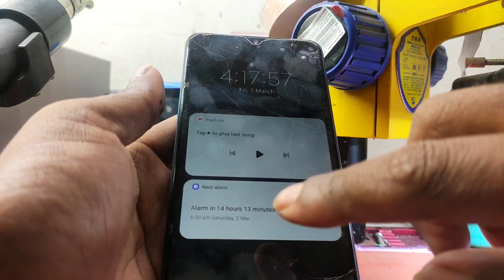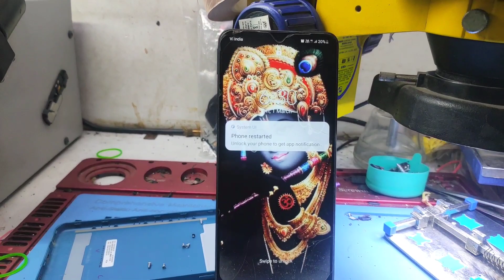Samsung M02 No service network ic replace but no network power ic Line damage solved in tamil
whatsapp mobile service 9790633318